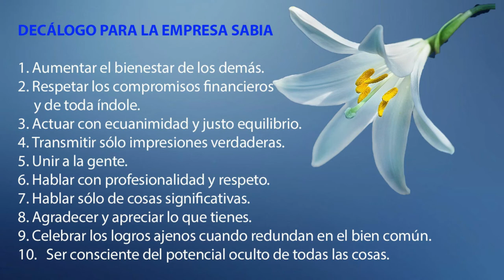Un decálogo para la empresa sabia, con Joaquín Tamames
El empresario Joaquín Tamames nos comparte un valioso decálogo para tener en cuenta en la empresa más importante, la de nuestra propia vida y también en las que construyamos con otros para desarrollar una economía que contribuya a crear Paz.